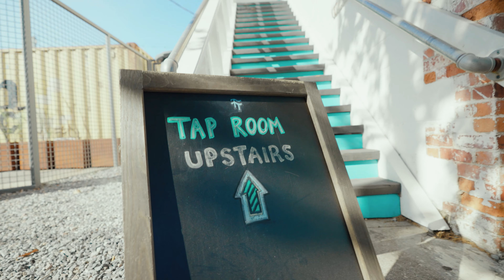Starland District, Savannah GA | SEAPORT TOURS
If you have not been to the exploding Starland District - It is a must see in Savannah! In this once run down area of old buildings it is now a lively, revitalized area full of shops, restaurants, bars, and other local shops! In this video we take you through some of our favorite spots! Check the map link below to see exactly where we went and follow our path!